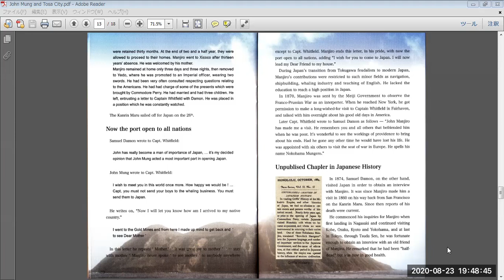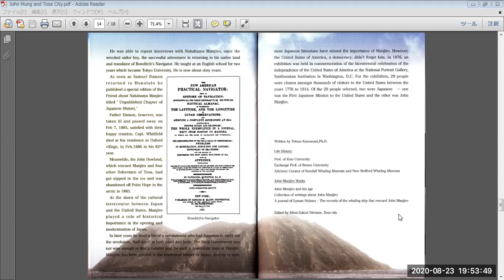John Mung and Tosa City 14. Unpublished Chapler in Japanese History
John Mung and Tosa City
14. Unpublished Chapler in Japanese History
I wanna share about John Mung by reading his book.
Hope you enjoy his unique life and experience.